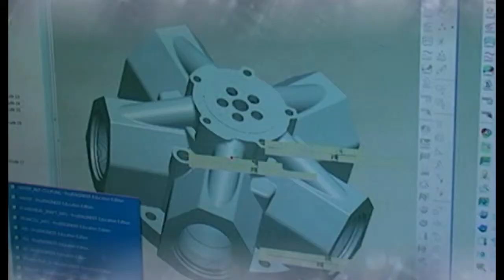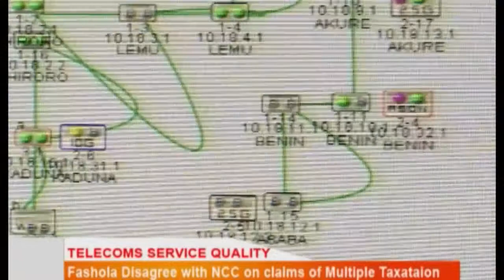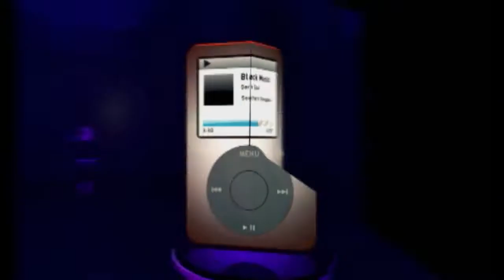Cyber Africa For 6th August 2013 On Top Celebrities [Nigeria Technology News]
AIT INFOTECH NETWORK is produced by Tribe Media Company, a registered private media outfit that operates both the electronic and print medium. After its incorporation, TMC has continued to set the pace in broadcasting, publishing, public relations/media services and has since spread tentacles across the continent. Tribe Media Company has in its kitty, a handful of documentaries, programmes and publications designed to entertain, educate and project the rich values and potentials inherent in Nigeria and indeed Africa. From Business to Politics, Culture to ICT, we take an in-depth look at the contributions and innovations at various spheres..